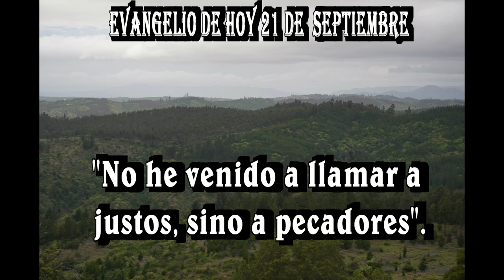EVANGELIO DE HOY 21 de Septiembre 20 24 hd